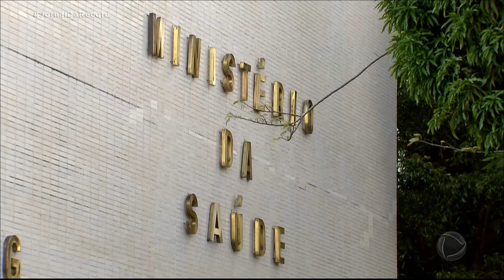Vacina russa Sputnik V tem eficácia de mais de 90% contra o coronavírus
Um estudo publicado pela revista científica britânica "The Lancet", que é uma referência na área, mostrou que a vacina russa Sputnik V tem mais de 90% de eficácia contra a covid-19. A análise dos dados sugere que a vacina reduz em 91,6% os casos com sintomas leves de covid-19. Quando se compara o grupo vacinado ao que recebeu placebo nos testes, a publicação britânica aponta ainda que, para casos moderados e graves, a eficácia chega a 100%, o que significa que uma pessoa que recebe a vacina russa não teria a versão mais grave da covid-19. Os dados também apresentam bons resultados em pessoas com mais de 60 anos. A vacina é aplicada em duas doses e até agora vinha sendo alvo de críticas pela ausência dos resultados finais dos testes.